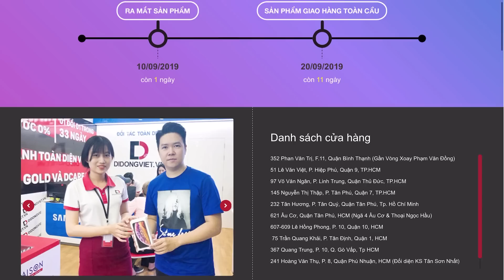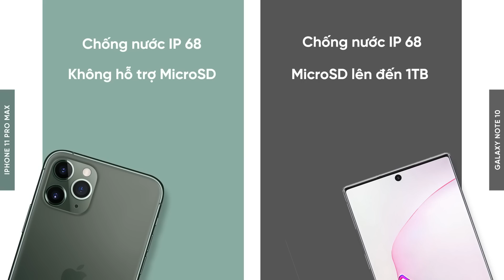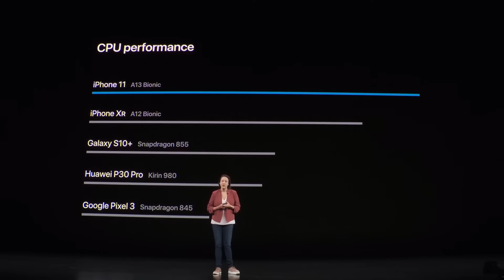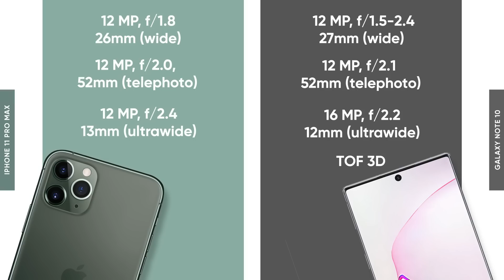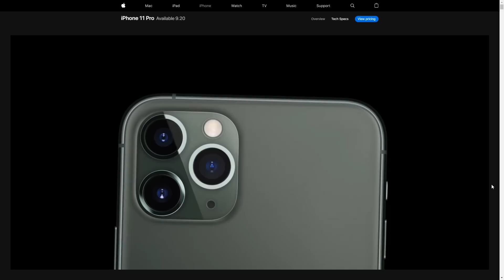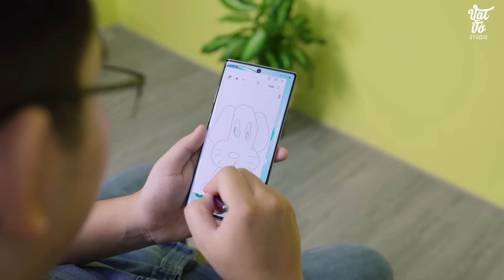iPhone 11 Pro Max so với Galaxy Note 10+ thế nào?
Anh em đừng quên nếu muốn theo dõi những thông tin mới nhất về giá bán của iPhone 11 Pro & Pro Max thì xem tại

iPhone 11 Pro Max đã chính thức ra mắt và đây hứa hẹn sẽ là một đối thủ cực kỳ nặng ký của Galaxy Note 10+. Về thiết kế Galaxy Note 10+ có khung viền làm từ nhôm còn iPhone 11 Pro Max sẽ là thép không rỉ. Cả hai đều đạt chuẩn IP68 tuy nhiên Note 10+ sẽ cho tùy chọn sim và thẻ nhớ thay vì 11 Pro Max chỉ là 2 sim không thẻ. Hai mẫu smartphone đều sử dụng màn hình AMOLED với nhiều thông số nổi bật. Apple A13 Bionic lẫn Exynos 9825 đều sản xuất trên tiến trình 7nm nhưng rõ ràng hiệu năng của A13 sẽ nhỉnh hơn. Ngoài ra còn rất nhiều điểm khác biệt giữa hai mẫu smartphone này.

✌️FOLLOW TEAM VẬT VỜ STUDIO✌️